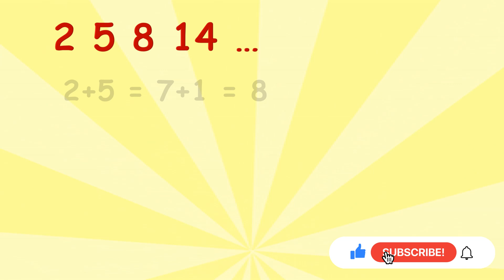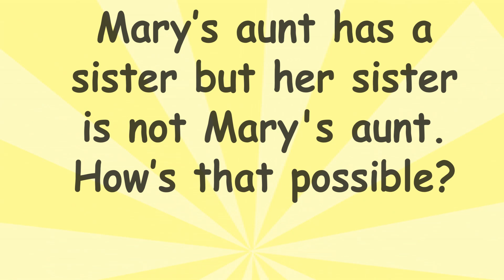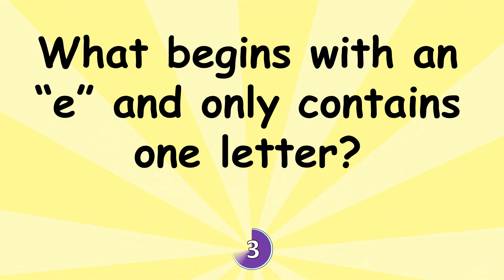What's next? but 6 is not the answer | Riddles with Answer | Brainteasers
Riddles with answer in English | Who am I riddles | Feed Brain with Prema

0:15 2, 5, 8, 14  what is next?

0:50 O T T F F  S S What is next?

1:26 Joy is standing behing Mary and Mary is standing behing Joy. How is this possible?

1:54 Mary’s aunt has asister but her sisteris not Mary's aunt. How’s that possible?

2:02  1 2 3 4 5 what is next?

2:30 What begins with an “e” and only contains one letter?